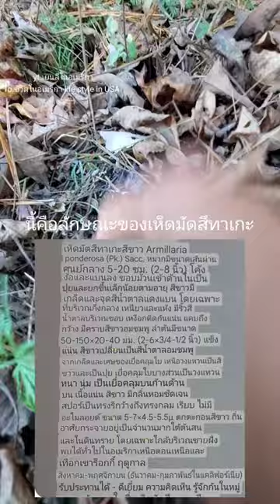เดินป่าชมวิวเจอเห็ดแผงคอสิงโตเห็ดนางรมพอได้แกง